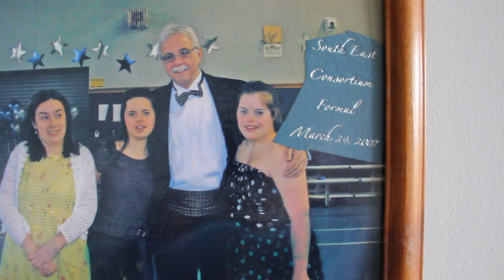South East Consortium - A Fun Place To Be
This is South East Consortium.